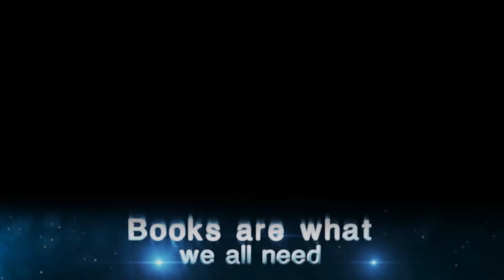How to set priorities in life? || Acharya Prashant, with youth (2014)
Video Information: Samvaad Session, 23.8.14, Noida, Uttar Pradesh, India

Context:
~ How to set priorities?